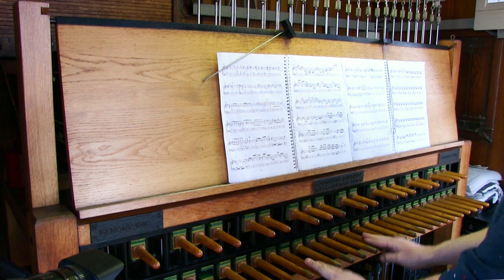Chaconne in D (BWV 1004) - J.S. Bach - Carillon Laurenskerk Rotterdam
28 Maart 2020
Chaconne in D (BWV 1004) uit partita no.2 voor viool
J.S. Bach

Carillon Laurenskerk Rotterdam
F. Hemony - 1660 (29 bells)
Eijsbouts - 1960 (20 bells)